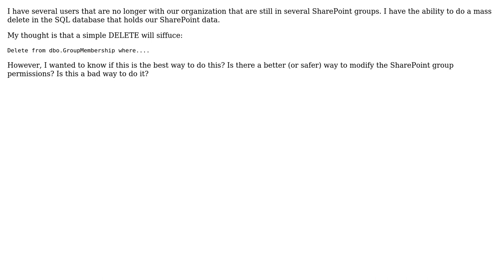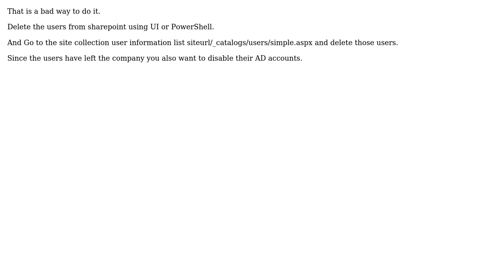SharePoint - Delete Users from Group in SQL (2 Solutions!!)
SharePoint - Delete Users from Group in SQL

With thanks & praise to God, and with thanks to the many people who have made this project possible! | Content (except music & images) licensed under CC BY-SA | Music | Images & others | With thanks to user SQL Programmer user Sanket J user Naim Murati and the Stack Exchange Network Trademarks are property of their respective owners. You are responsible for your own actions.